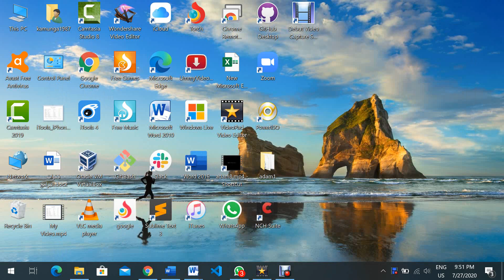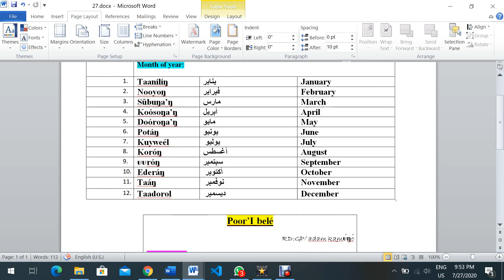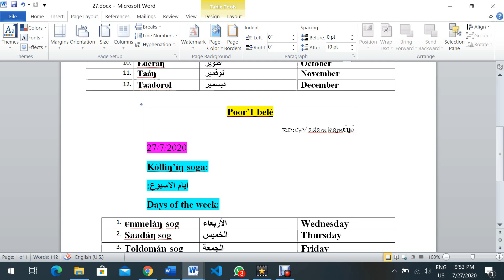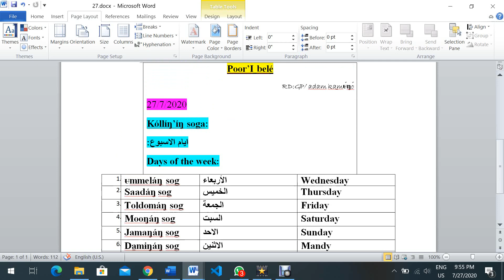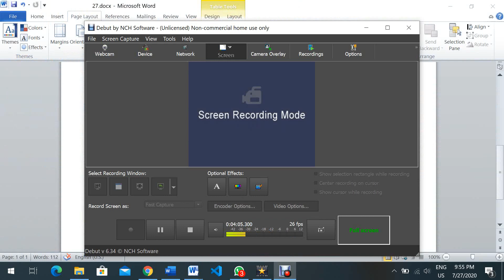Ayé’ŋ kólda,na Kóllíŋ’íŋ soga//Kí GP ka̱mᵾ́ŋo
Poor’ŋ belé
Ayé’ŋ kólda,na Kóllíŋ’íŋ soga
Kí GP ka̱mᵾ́ŋo